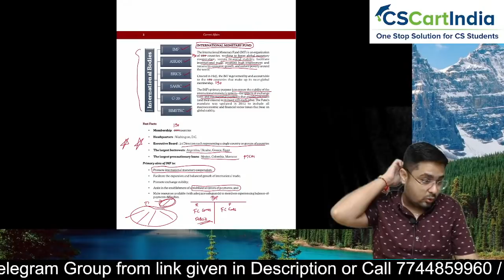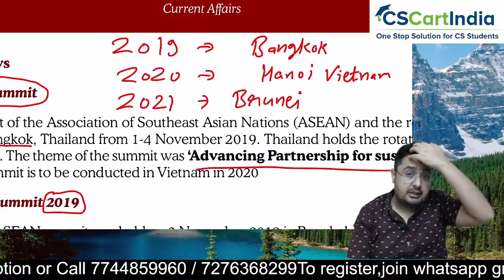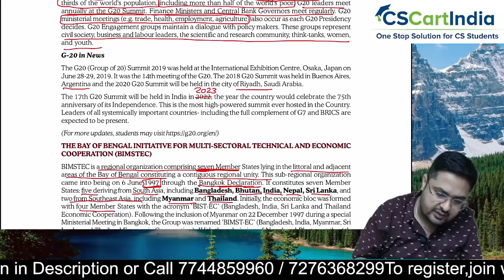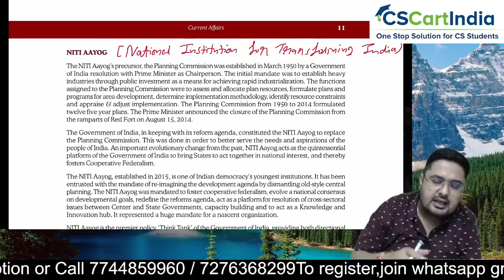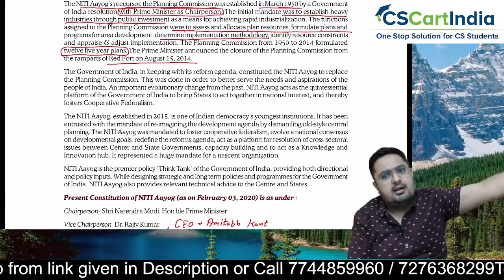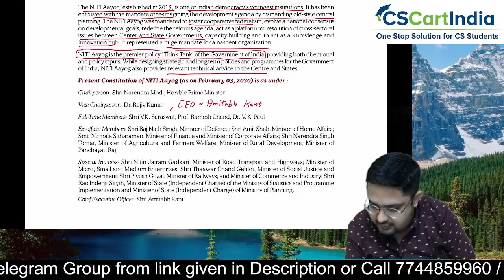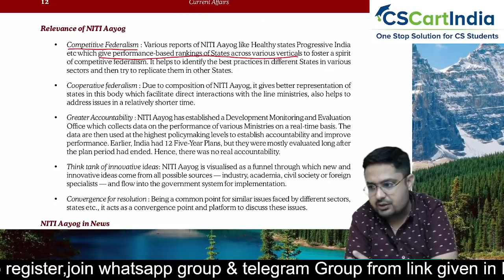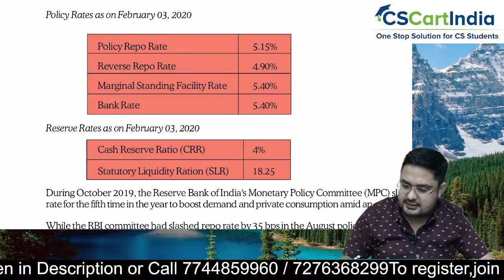FREE CSEET Current Affairs Online Classes for November 2021 | FREE CSEET LIVE Batch | Lecture 22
Register Here to Join our Whatsapp Study Group for CSEET Nov 2021

Download CSCARTINDIA App for Free CSEET Video Lectures, Mock Test, Marathon, Study Plan and More

CSEET Current Affairs Revision for November 2021 | FREE CSEET Online Classes
Revise Full CSEET Current Affairs in 60 Days. Students can Solve CSEET Current Affairs MCQ from CSCARTINDIA App.